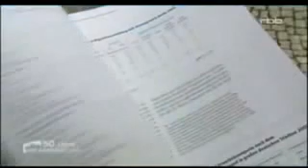ENTHÜLLUNG: Die Mehrheit der Türken lebt von Sozialhilfe | rbb Berlin